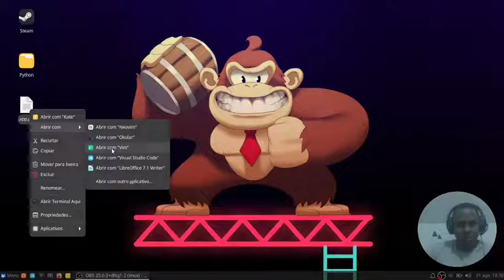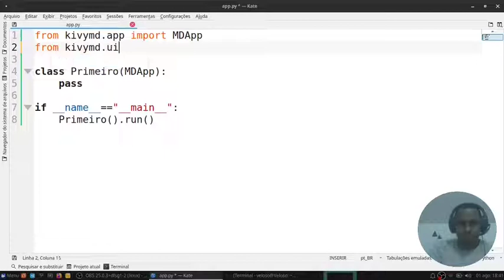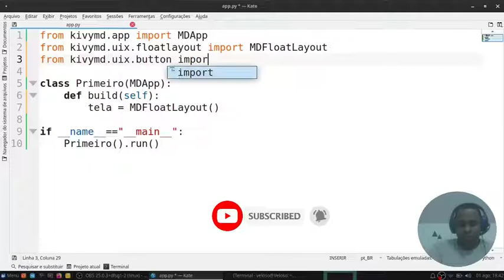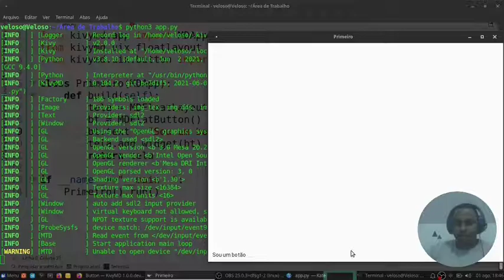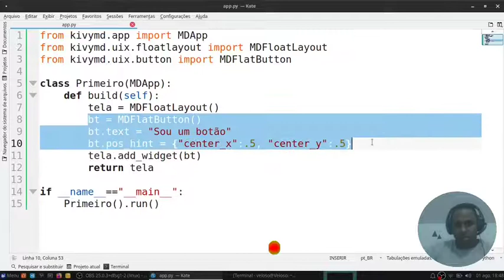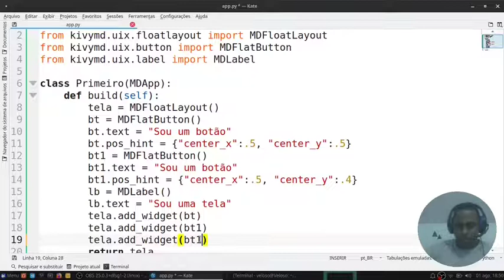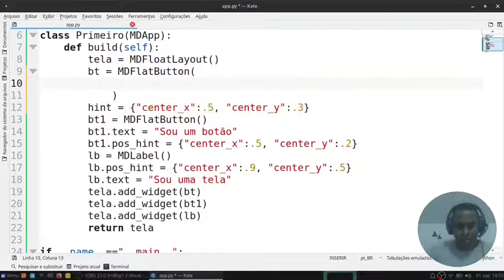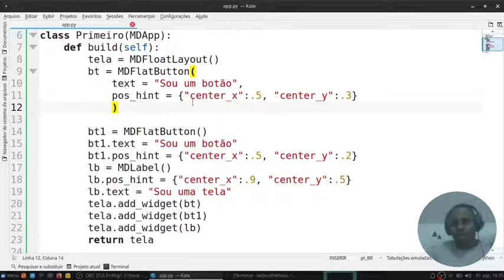ATÉ QUEM NUNCA PROGRAMOU VAI CRIAR APLICATIVOS ASSIM !!!